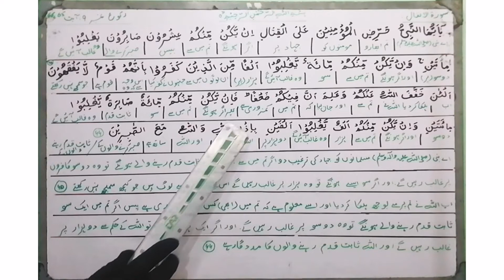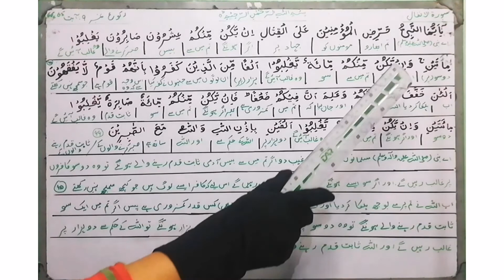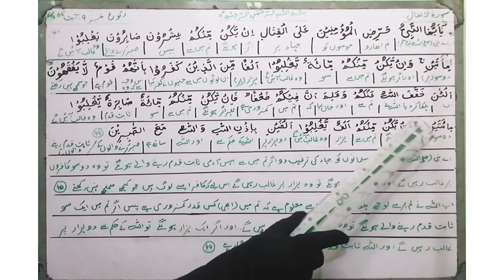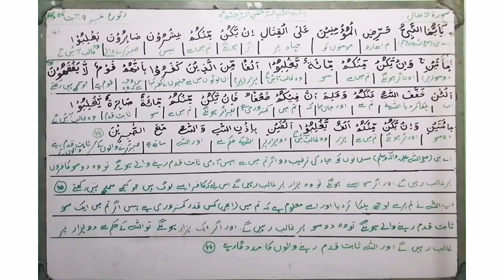Surah Al Anfaal rakoo no.9 or ayat no.65,66 | سورۃ الانفال رکوع نمبر ٩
السلام علیکم!
ناظرین آج ہم بفضل خدا سورۃ الانفال کے رکوع نمبر 9 سے آیت 65اور66 کا لفظی وبامحاورہ ترجمہ سیکھیں گے انشاءاللہ العزیز